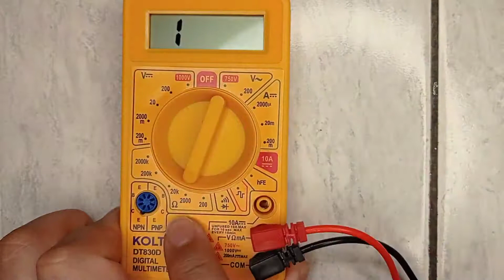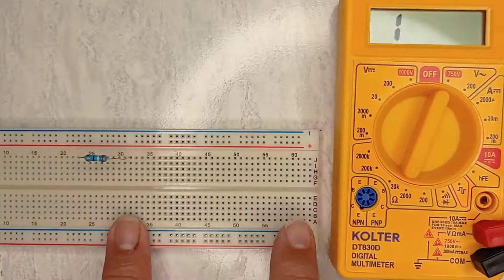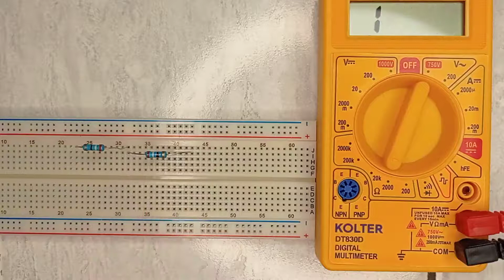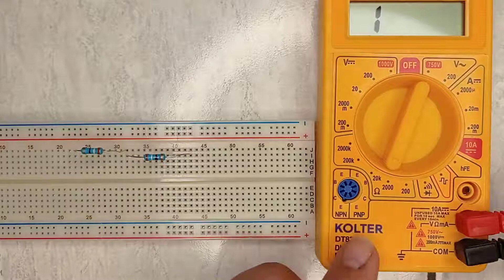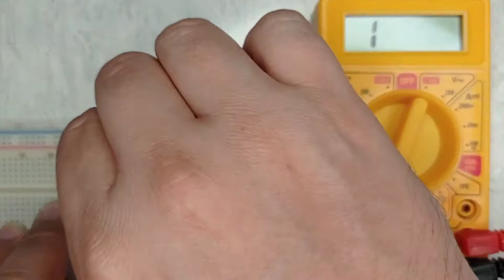Resistencias Protoboard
Resistencias en serie y paralelo. Protoboard. Multímetro